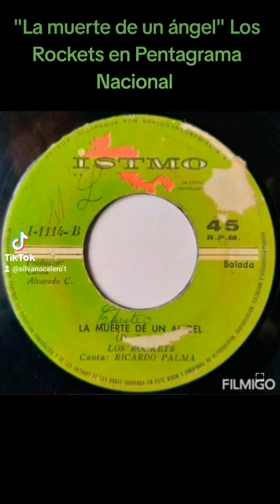"La muerte de un ángel " Los Rockets